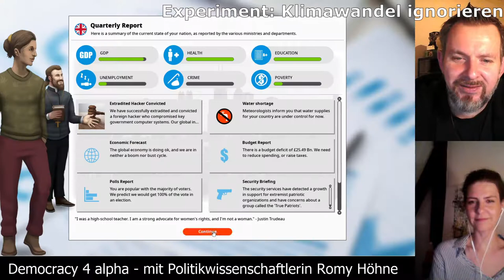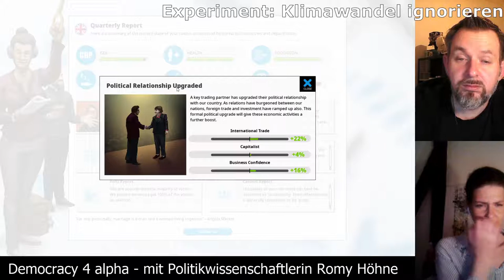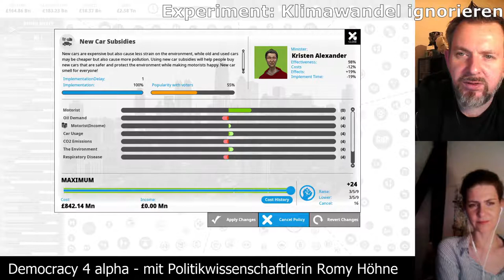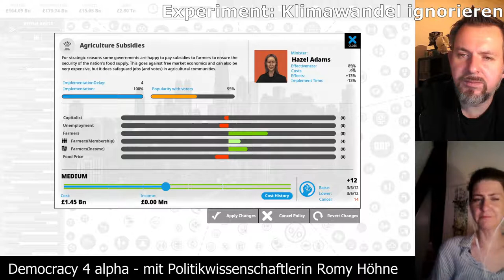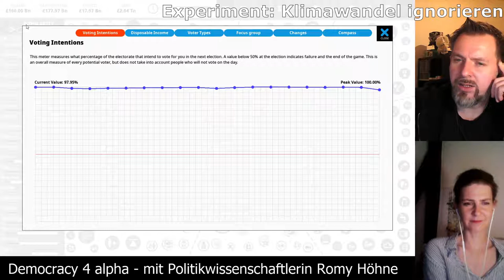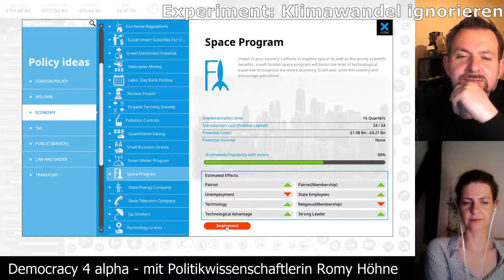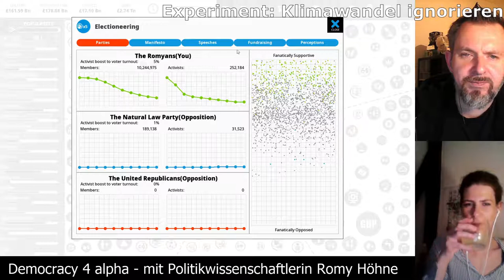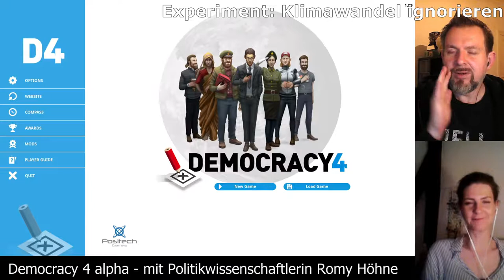Democracy 4 alpha [Folge 29 - Experiment: Klimawandel ignorieren] zusammen mit Romy Höhne